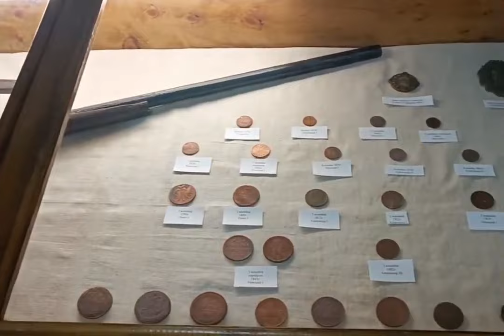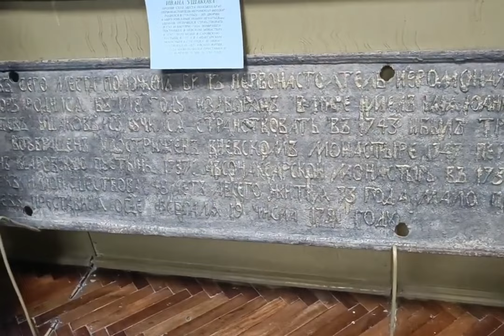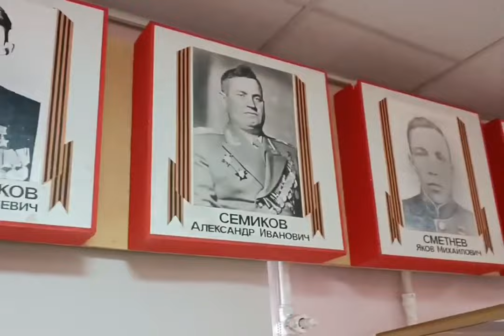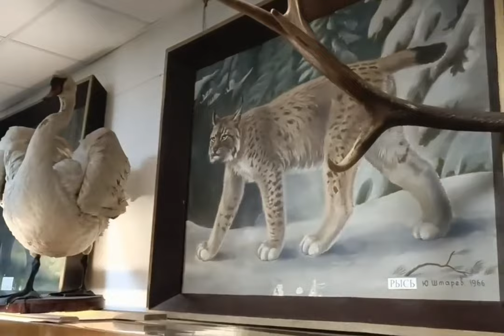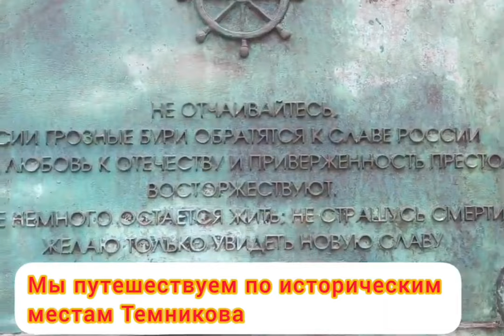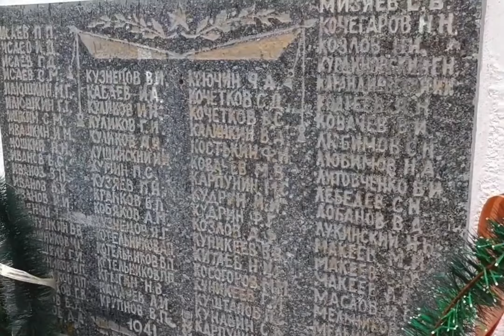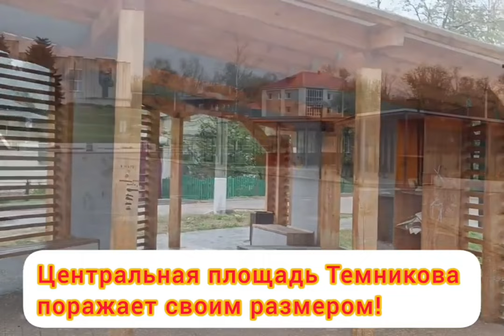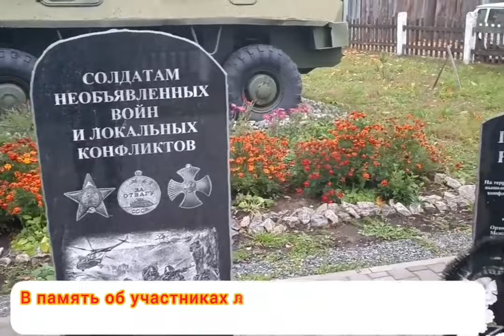Темниковский историко-краеведческий музей открывает вам свои секреты...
Темников - реальная жемчужина на карте не только Мордовии, но и всей нашей необъятной России. Этот город обладает многовековой историей. Да ещё какой!!! Рекомендуем начать изучение загадочной темниковской земли с историко-краеведческого музея!
   Посмотрите репортаж "Известий Мордовии" и отправляйтесь в путь! Не пожалеете! Благодарим душевного человека - директора музея Галину Позднякову за интереснейшую экскурсию!